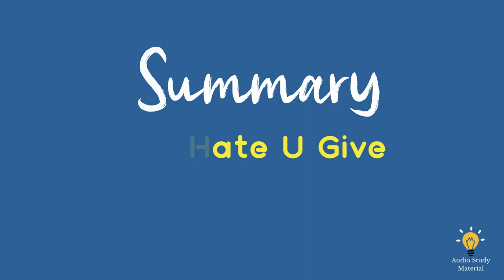Plot Summary Of The Hate U Give By Angie Thomas. - A Summary Of "The Hate You Give By Angie Thomas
Summary Of The Hate U Give By Angie Thomas. - the hate u give by angie thomas summary .
here's a 20-minute summary of the hate u give by angie thomas. listen the summary of the novel the hate u give by angie thomas.

Listen the summary of the novel the hate u give by angie thomas.

The hate u give by angie thomas summary